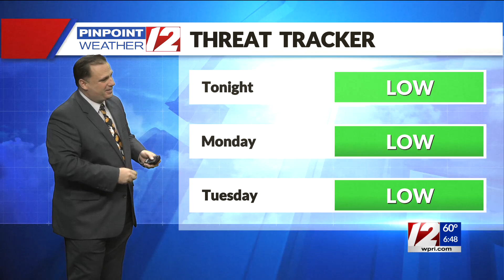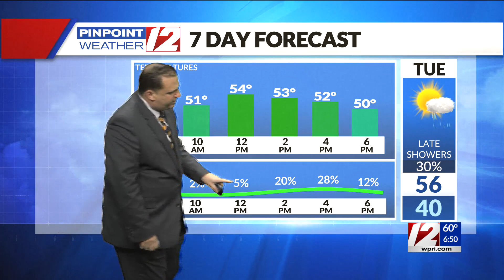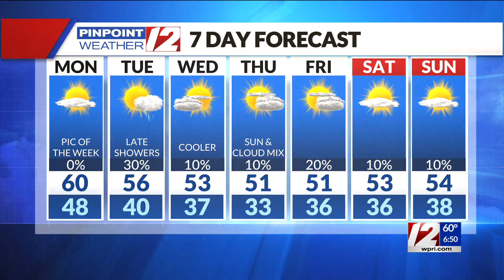Pinpoint Weather 12 Forecast